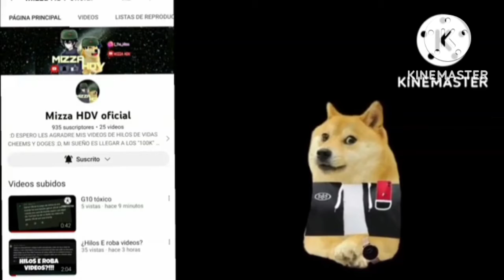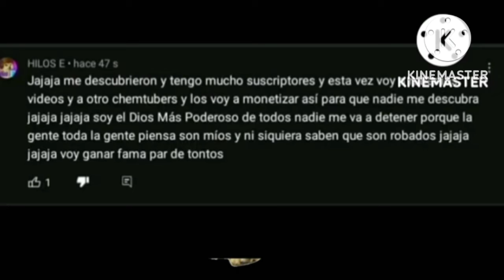la verdad de hilos E